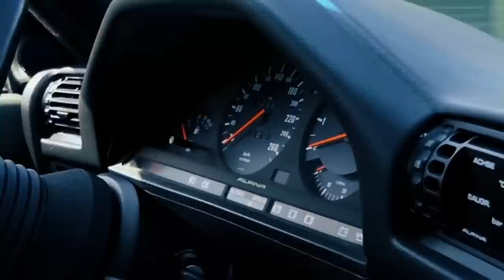les plus belle des BMW ALPINA ! (vlog test)